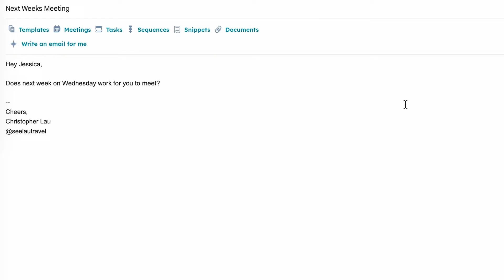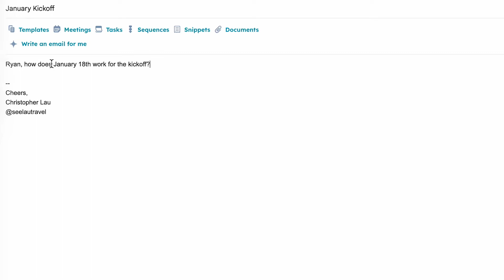Get Started With Wispr Flow: Beginner's Guide And Overview 🌟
What is Flow? In today's video, we go over some of Flow's best features, and show you how to get started! Use your voice to write 3x faster in every application: AI commands, auto-edits, 100+ languages! Give it a shot and download it yourself!